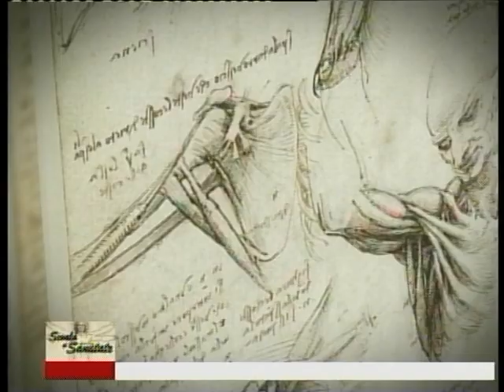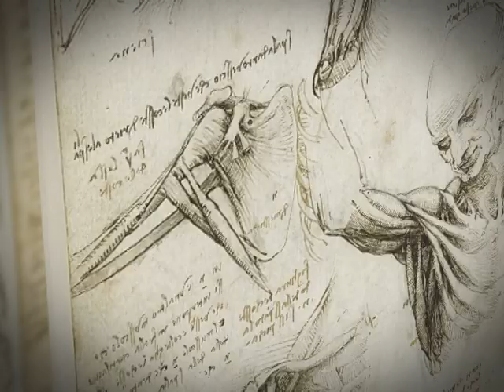Scoala si Sanatate | Noutati in Neurologie (P1)